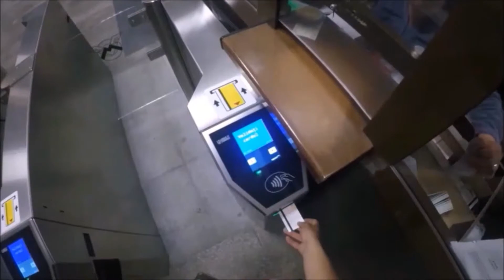Bucurestiul pe role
Film realizat în cadrul atelierelor de film documentar pentru liceeni Opțiunea Smart - atelieruldeimagine.ro
Autor: Cătălin Crăciunescu